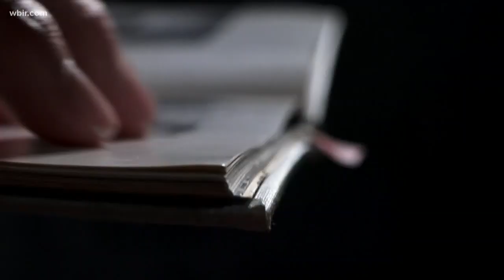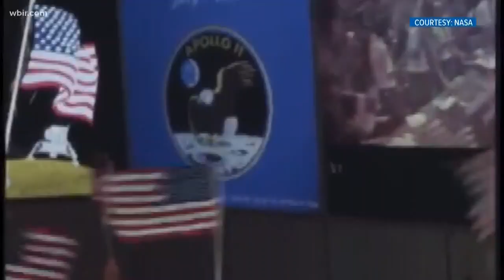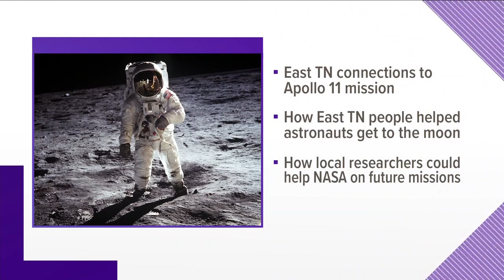How an East Tennessee man helped recover Apollo 11 crew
An East Tennessee man was one of the first faces Apollo 11 astronauts saw when they splashed down in the Pacific Ocean 50 years ago today.